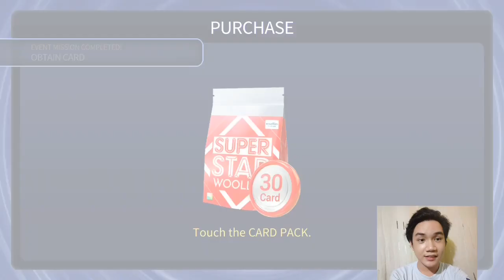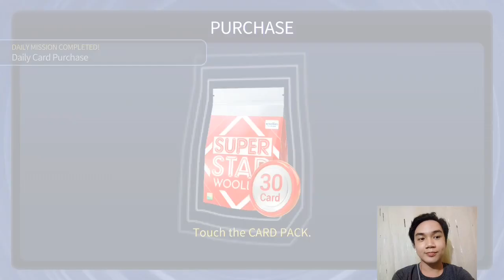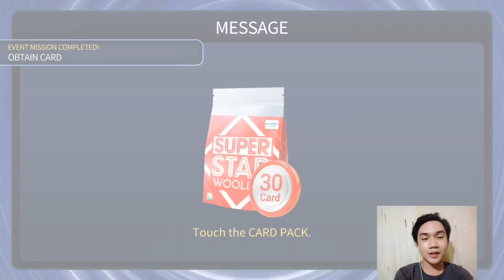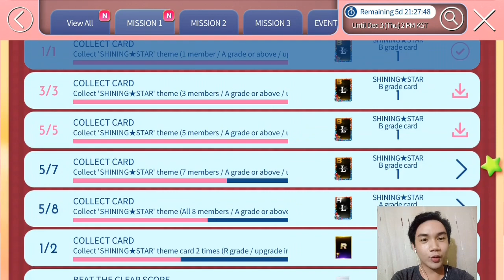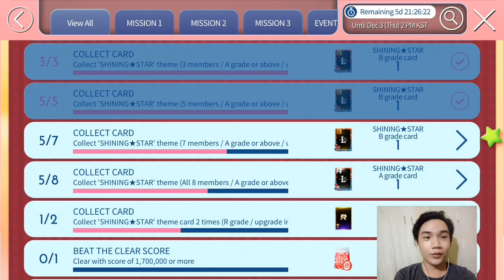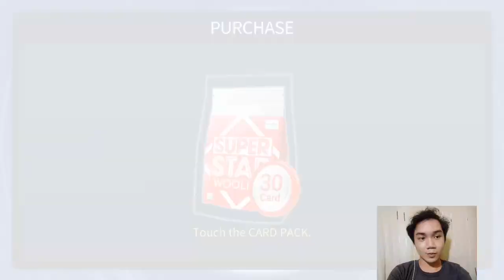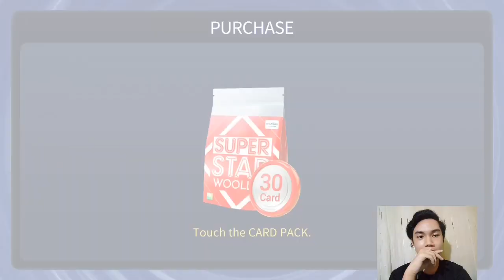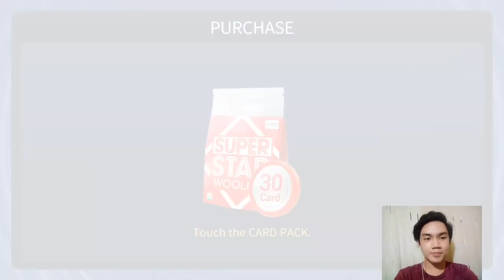SuperStar WOOLLIM • Lovelyz "Shining 🌟 Star" Original Event Limited Edition Card Theme Event